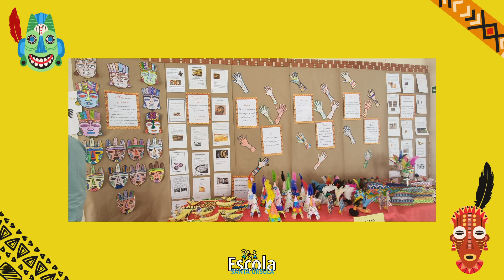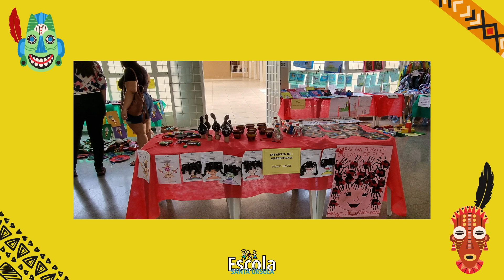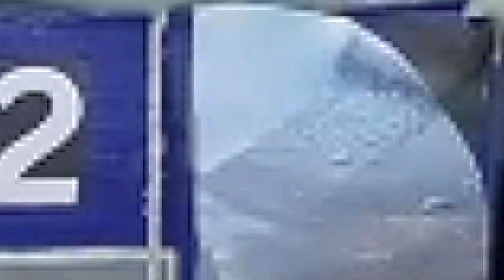Encerramento do Projeto Afro-brasileiro e Indígena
Produções dos alunos durante a execução do Projeto Culturas afro-brasileira e indígenas.